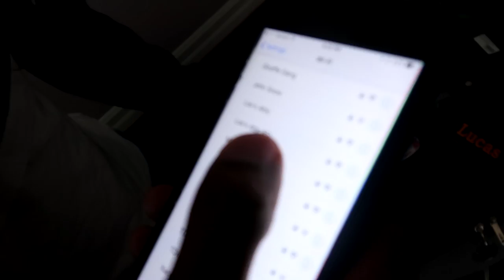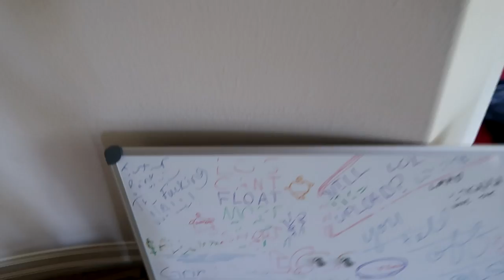MY 2 NEW ROOMMATES REVEAL!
The final 2 people in the house!